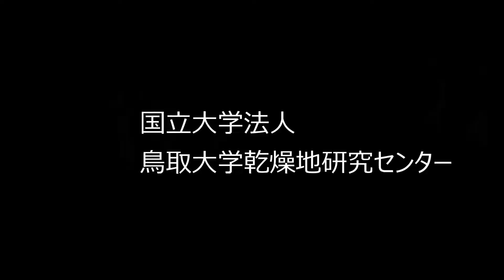中国内蒙古 砂丘固定と牧草の播種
フィールドワークの過程で撮った動画です。